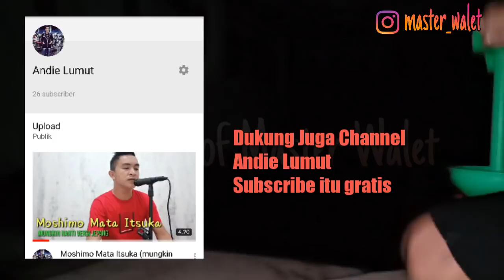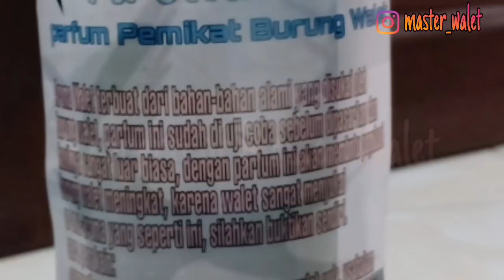Aroma yang paling disukai burung walet!! 😍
Aroma berdasarkan hasil uji coba dan permentasi...

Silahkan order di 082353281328